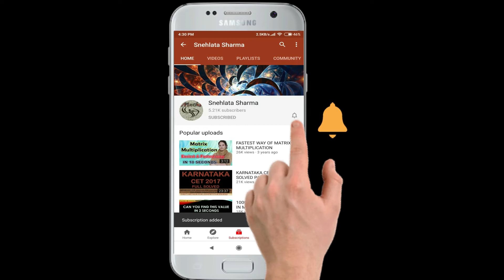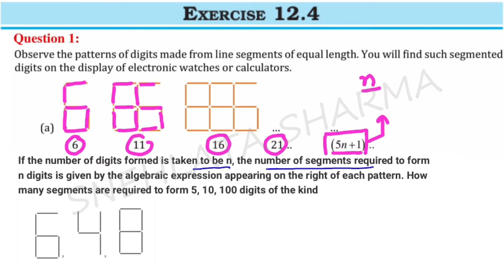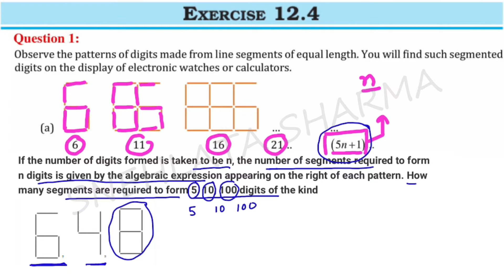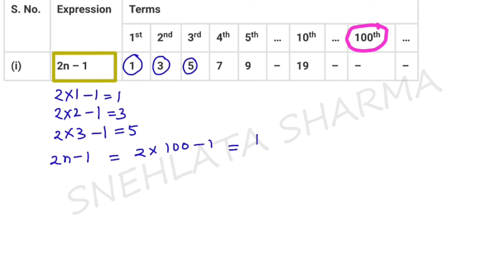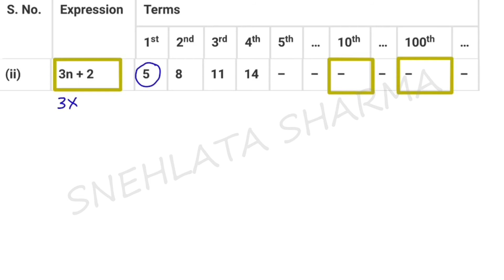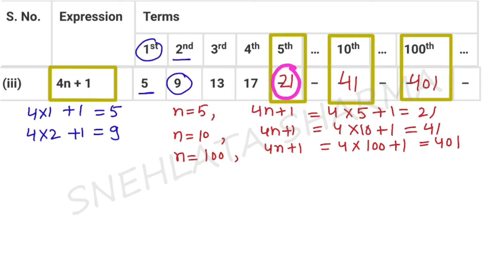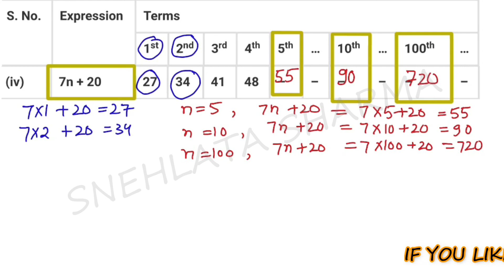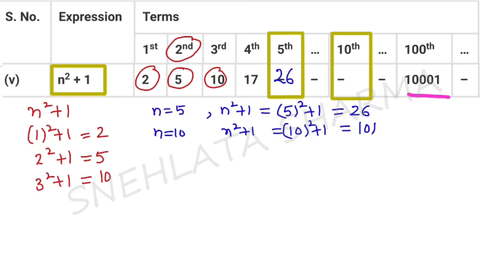Class 7th Ex 12.4 || Algebraic Expressions || NCERT SOLUTIONS || CBSE || MATHS || By Snehlata Sharma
This video contains Class 7th Ex 12.4 || Algebraic Expressions || NCERT SOLUTIONS || CBSE || MATHS || By Snehlata Sharma

Snehlata Sharma maths 7 ,maths class 7 chapter 12 , maths class 7 exercise 12.1 , free online maths 7, terms , factors expressions , tree diagram , Algebraic Expressions Exercise 12.1 Q1 NCERT,Class-7 Exercise 12.1 , Chapter 12 class 7 math,Class 7 Exercise 12.1 NCERT , Math 7 Exercise 12.1 NCERT,Class 7 math 12.1 Q.1 NCERT,class 7 math 12.1 q.1 , Algebraic Expressions chapter 12 - Solution For Class 7th Mathematics , q2 , q3 , q4 , q5 , q6 , q7, ex 12.2 , ex 12.3 , ex 12.4 , snehlata , variables , coefficient